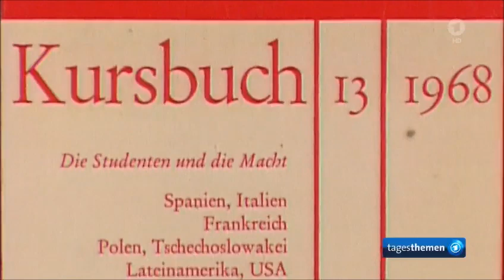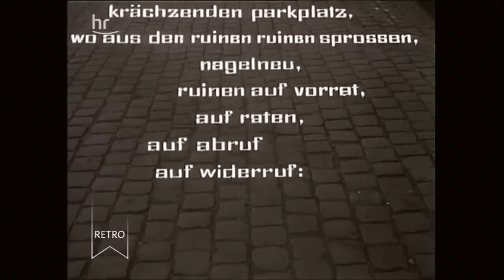هانس ماگنوس انتسنزبرگر. تهیه و اجرا مهدی مجتهدپور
رادیو تلویزیون مانی